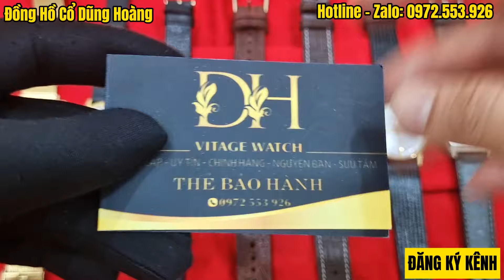[23/4/2024] Lô Đồng Hồ Cơ Cổ Nam Thuỵ Sỹ Chính Hãng Cổ Điển| Đồng Hồ Cổ Dũng Hoàng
Chào mừng bạn đến với Kênh Đồng Hồ Cổ Dũng Hoàng - nơi tận hưởng không gian đẳng cấp của thế giới đồng hồ cổ. Chúng tôi tự hào giới thiệu đến cộng đồng yêu thích đồng hồ không chỉ những sản phẩm độc đáo và chất lượng mà còn là những câu chuyện đằng sau từng chiếc đồng hồ.
             Cửa hàng Dũng Hoàng có những mẫu đồng hồ cổ điển, các loại đồng hồ cổ này được shop tuyển chọn kỹ lưỡng bao gồm các thương hiệu đồng hồ cổ nổi tiếng, đồng hồ cơ và đồng hồ báo thức..Tập trung nhiều vào những bản đồng hồ nam cổ điển, các loại đồng hồ đeo tay cổ thụy sỹ. Những sản phẩm đều là hàng chính hãng, nói không với đồng hồ giả.
             - Tại shop quý khách được shop tư vấn nhiệt tình về chất lượng cũng như sản phẩm phù hợp với từng phong cách. Nhất là hướng dẫn anh em cách đo cổ tay đeo đồng hồ? Cổ tay nhỏ nên đeo đồng hồ gì? Tập cổ tay to để đeo đồng hồ cho đẹp? cách đo size cổ tay đeo đồng hồ, sưu tầm đồng hồ đeo tay cổ...
 - Đồng hồ cổ vàng đúc là một trong những dòng sản phẩm được anh em quan tâm rất nhiều đặc biệt là những bản đồng hồ omega cổ vàng đúc, đồng hồ cổ vàng đúc nguyên khối, đồng hồ đeo tay cổ bằng vàng, những mẫu đồng hồ rado thụy sỹ cổ, đồng hồ cổ hamilton thụy sĩ, đồng hồ thông minh, đồng hồ đếm ngược, đồng hồ rolex, đồng hồ điện tử và đồng hồ casio.
Tại cửa hàng đồng hồ Dũng Hoàng chuyên phân phối các mẫu đồng hồ cổ; đồng hồ cổ thụy sĩ; đồng hồ nam cổ, đồng hồ cổ vàng đúc, đồng hồ thông minh, đồng hồ nam...Bộ sưu tầm đồng hồ cổ đeo tay
Hãy tham gia cùng chúng tôi trên hành trình khám phá vẻ đẹp và giá trị tinh tế của thế giới đồng hồ cổ. Cảm ơn bạn đã đồng hành cùng chúng tôi!
👉 5 Lí do nên chọn Đồng Hồ Cổ Dũng Hoàng :
✔️Bảo hành kỹ thuật: 3 - 12 tháng về các vấn đề máy móc sử dụng.